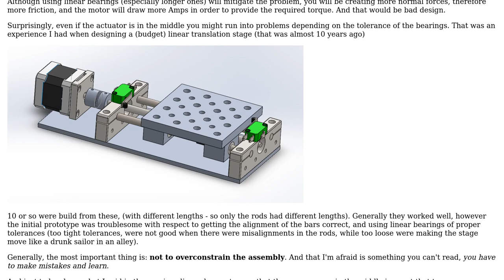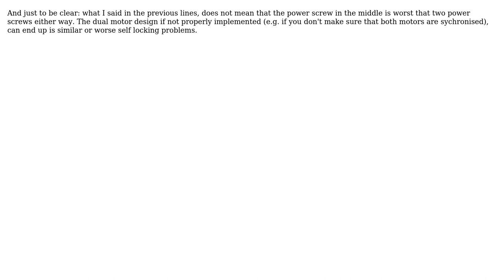Engineering: CNC side linear rails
With thanks & praise to God, and with thanks to the many people who have made this project possible! | Content (except music & images) licensed under CC BY-SA | Music | Images & others | With thanks to user NMech user John M. and the Stack Exchange Network Trademarks are property of their respective owners. You are responsible for your own actions.